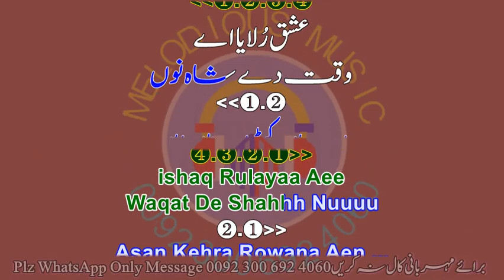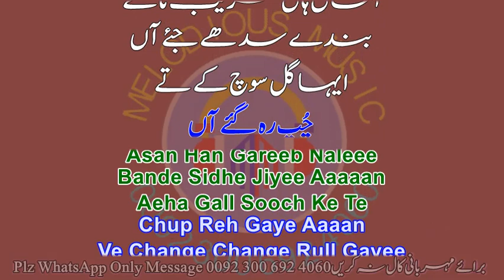Change Change Rul Gaye @noorjahankaraoke Sample KARAOKE With Lyrics Basit Naemi 05 10